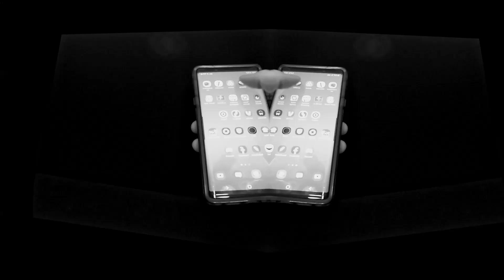NEW YEAR, NEW INTRO! Gackt Cognac's Video Game Pickup Intro Video 2021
Its about time I retire my plain old intro and make something new like all the cool people do. Inspired by the POWER intro. Love that show !

Footage: Al Bond - LAS VEGAS AERIAL NIGHT TIME
Power Soundtrack - Big Rich Town (50 Cent) - Orchestral Version by Chuck Okudo